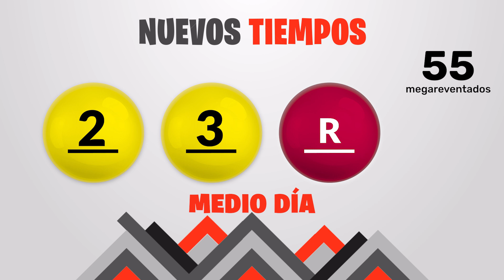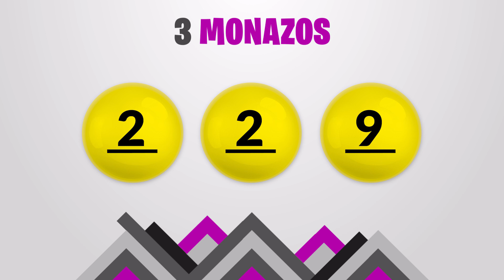Sorteo 1:00pm Nuevos Tiempos y 3 Monazos Medio día del lunes 1 de abril del 2024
Resultados Nuevos Tiempos y 3 Monazos del día Lunes 1 de Abril
Resultados de Nuevos Tiempos lunes primero de Abril de 2024
Resultados de las loterias de Costa Rica del lunes primero de Abril de 2024
Resultados del sorteo primero de Abril
Qué número jugó en nuevos tiempos el lunes primero de Abril de 2024
Qué número jugó en 3 Monazos el lunes primero de Abril de 2024
Sorteo de nuevos tiempos lunes primero de Abril de 2024
Sorteo de las loterias del lunes primero de Abril de 2024
Sorteo Nuevos Tiempos 1:00PM
Sorteo 3 Monazos 1:00PM
Sorteo Premia 2 1:00PM
loterias de Costa Rica del dia lunes 1 de Abril de 2024

Nuevos Tiempos 1:00PM Medio dia
Nuevos Tiempos 1:00PM Medio dia hoy
Nuevos Tiempos 1:00pm Medio dia resultados
Nuevos Tiempos 1:00pm Medio dia resultados hoy

Nuevos Tiempos 1:00pm Tarde
Nuevos Tiempos 1:00pm Tarde hoy
Nuevos Tiempos 1:00pm Tarde resultados
Nuevos Tiempos 1:00pm Tarde resultados hoy

3 Monazos 1:00pm Medio dia
3 Monazos 1:00pm Medio dia hoy
3 Monazos 1:00pm Medio dia resultados
3 Monazos 1:00pm Medio dia resultados hoy

3 Monazos 1:00pm Tarde
3 Monazos 1:00pm Tarde hoy
3 Monazos 1:00pm Tarde resultados
3 Monazos 1:00pm Tarde resultados hoy

3 Monazos 1:00pm Medio dia
3 Monazos 1:00pm Medio dia hoy
3 Monazos 1:00pm Medio dia resultados
3 Monazos 1:00pm Medio dia resultados hoy
Nuevos Tiempos 1:00 PM Medio dia
Nuevos Tiempos 1:00 PM Medio dia hoy
Nuevos Tiempos 1:00 pm Medio dia resultados
Nuevos Tiempos 1:00 pm Medio dia resultados hoy

Nuevos Tiempos 1:00 pm Tarde
Nuevos Tiempos 1:00 pm Tarde hoy
Nuevos Tiempos 1:00 pm Tarde resultados

Nuevos Tiempos 1:00 pm Tarde resultados hoy

3 Monazos 1:00 pm Medio dia
3 Monazos 1:00 pm Medio dia hoy
3 Monazos 1:00 pm Medio dia resultados
3 Monazos 1:00 pm Medio dia resultados hoy

3 Monazos 1:00 pm Tarde
3 Monazos 1:00 pm Tarde hoy
3 Monazos 1:00 pm Tarde resultados
3 Monazos 1:00 pm Tarde resultados hoy

3 Monazos 1:00 pm Medio dia
3 Monazos 1:00 pm Medio dia hoy
3 Monazos 1:00 pm Medio dia resultados
3 Monazos 1:00 pm Medio dia resultados hoy
3 Monazos 1:00 pm Tarde
3 Monazos 1:00 pm Tarde hoy
3 Monazos 1:00 pm Tarde resultados
3 Monazos 1:00 pm Tarde resultados hoy